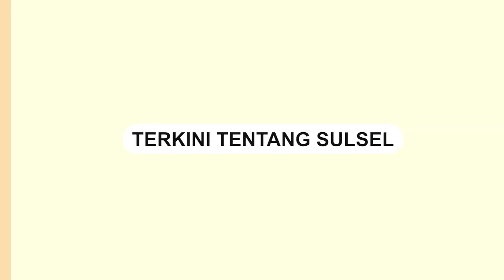Wali Kota Makassar Bakal Lantik 7 Kepala Dinas Baru Pekan Depan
Wali Kota Makassar Moh Ramdhan Pomanto bersiap melantik tujuh kepala dinas hasil lelang jabatan pekan depan.

Danny Pomanto sapaan akrabnya mengatakan, dirinya berencana akan melakukan pelantikan usai melakukan perjalanan dinas keluar kota.

“Begitu pulang dari Jakarta saya langsung lantik,” ujar Danny Pomanto kepada reporter Sulselsatu, Sabtu (23/3/2024).

Video terkini dan terbaru..